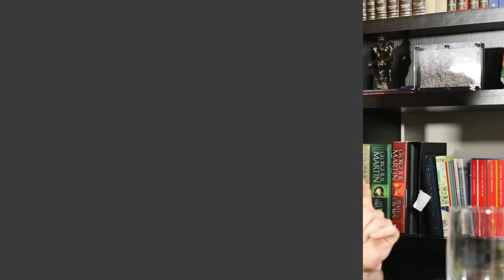Originality & the Meaning of Life | Digging In # 13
Tim Blais is my guest this week! We dove into some heavy topics including the meaning of life, staying original and maintaining hapiness.

The gear I used:
Canon 80D
Canon 70D
Canon 700D